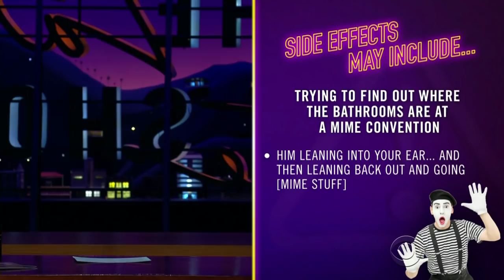Side Effects May Include: Bald w/ a Ponytail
James shares the hidden side effects of you do and people you meet every day, like trying to explain something as a Hugh Grant character.